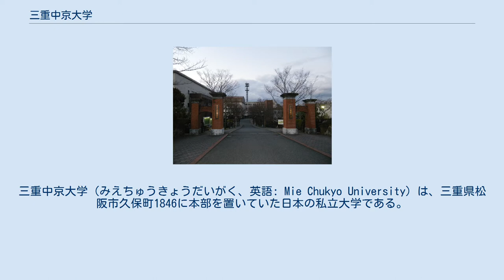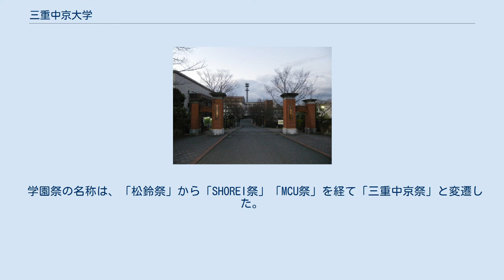三重中京大学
三重県の大学_(廃止)
過去にあった日本の高等学校教員養成機関_(大学)
三重中京大学（みえちゅうきょうだいがく、英語: Mie Chukyo University）は、三重県松阪市久保町1846に本部を置いていた日本の私立大学である。
1982年に設置され、2013年に廃止された。
大学の略称は三重中京大。
 2013年（平成25年）12月18日の文部科学省認可をもって閉学した。
 建学の精神は「学術とスポーツの真剣味の殿堂たれ」と要約されており、これは学校法人梅村学園の源流である中京商業学校の創立者の理念に基づくものであった。
 松阪大学の初代学長となった梅村淸明は、学校法人梅村学園の建学の精神に則り「学術の場では学術の研鑽とともにジェントルマンシップ、レディシップを醸成陶冶する」と述べ、体得すべき4項目を列挙しており、これが教育理念となっていた。
 「社会科学系で単一学部の大学」である点を特徴として挙げていた。
また、学生や教職員の数が比較的少ないことから「小規模大学」であるとし、大学の規模が小さい点を生かしてきめ細かい教育指導の実現を図ることで「教育型の大学」を目指すとしていた。
また、大学の立地条件については「非大都市圏の大学」であるとし、地元密着を進めるとともに、地域社会研究所などを地域のシンクタンク的存在にするとしていた。
 三重県松阪市久保町1846に所在していた。
また、三重中京大学短期大学部も同キャンパス内に併設されていた。
閉学後建物は解体され、跡地に三重県立松阪あゆみ特別支援学校が2018年（平成30年）4月に開校した。
 学園祭の名称は、「松鈴祭」から「SHOREI祭」「MCU祭」を経て「三重中京祭」と変遷した。
 招待された主なゲスト